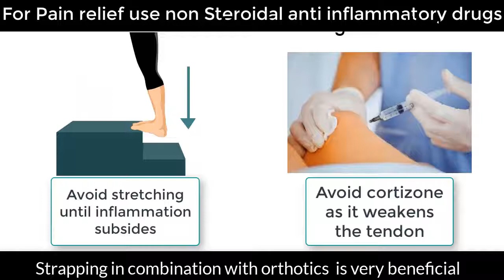Achilles pain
Pain in the Achilles tendon area, symptoms are usually tenderness, and often swelling either lateral or medial or both. ICB Orthotics to correct foot mechanics and Heel lifts to reduce stress on the Gastrocnemius muscle and achilles tendon.